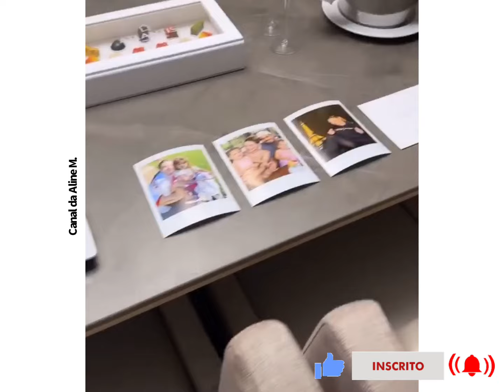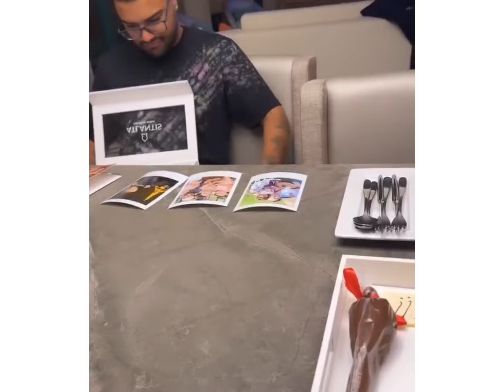SEM VIRGÍNIA MARIA FLOR APRONTA😱VIRGÍNIA CHEGA EM DUBAI 😍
Virgínia Fonseca chegou em Dubai, onde vai fotografar para sua empresa Wepink, enquanto Maria Flor apronta todas aqui no Brasil.